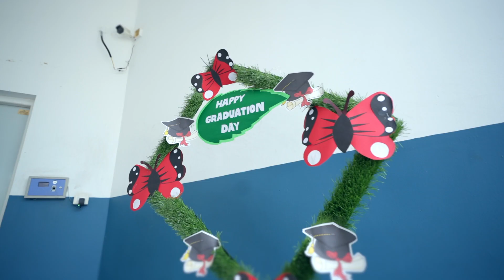HIGHLIGHTS of GRADUATION DAY 2024 ll KINDERGARTEN ll PEACE INTERNATIONAL SCHOOL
𝗚𝗿𝗮𝗱𝘂𝗮𝘁𝗶𝗻𝗴 𝘄𝗶𝘁𝗵 𝗵𝗼𝗻𝗼𝗿𝘀 𝗮𝗻𝗱 𝗮 𝗽𝗹𝗲𝘁𝗵𝗼𝗿𝗮 𝗼𝗳 𝗺𝗲𝗺𝗼𝗿𝗶𝗲𝘀!
Graduation day was commemorated at Peace International School when the avid learners  were  venerated  and  accoladed, adorned in their  graduation gowns.The little scholars  were thus  ushered to  a  new world of knowledge  and adventure.
Let the chase to be the topper begin!